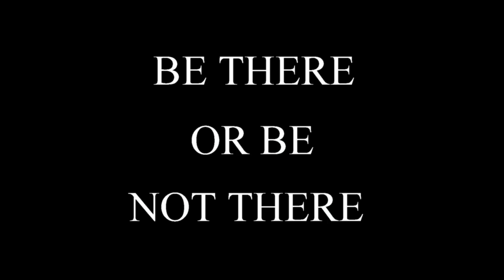Lets Play Gun Mettle (TF2) - Bison Man [announcement at end]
PLEASE STAY UNTIL THE END FOR AN ANNOUNCEMENT.